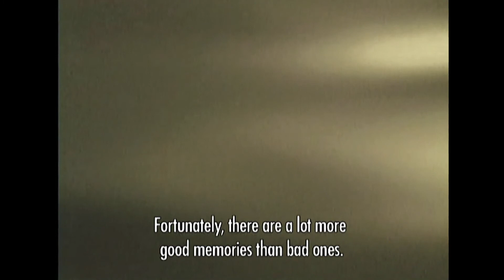Sophie Deraspe Moi la mer est belle - extrait